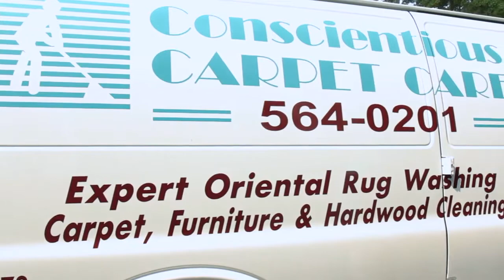Leather Cleaning in Williamsburg VA, details at YellowPages.com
Conscientious Carpet Care
 Leather Cleaning
 5612 Mooretown Rd, Williamsburg,  VA, 23188